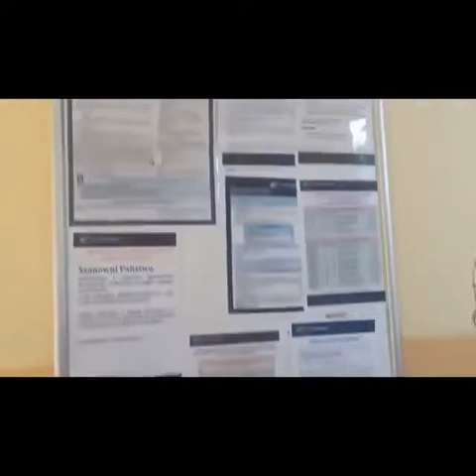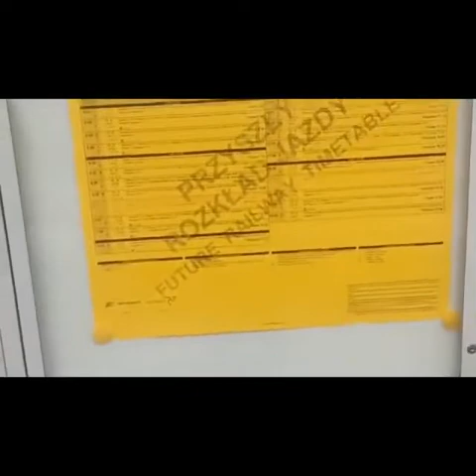Stacja Kolejowa Kaliska-"Polowanie na pociągi"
Siema!
Dziś stacja PKP Kaliska!!!

Dane Kaliskiej:
Województwo: pomorskie
Powiat: starogardzki
Gmina: Kaliska
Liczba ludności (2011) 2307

Dane stacji:
Perony: 2
Krawędzie Peronowe: 2
Kasy: nieczynne